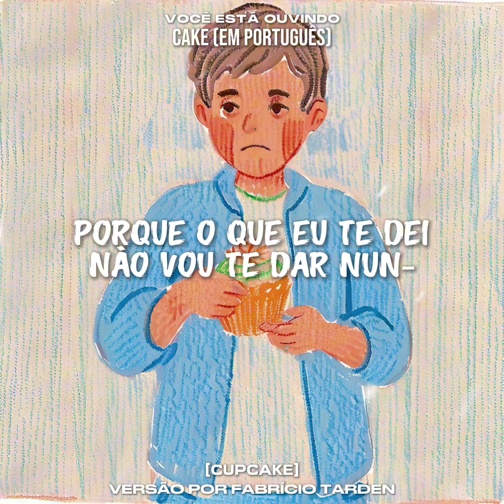Melanie Martinez - Cake | VERSÃO EM PORTUGUÊS | Fabrício Tarden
VOCÊS PEDIRAM TAAANTO POR ESSA!!! ❤️

*Lembrando que NÃO é a tradução da música, e sim uma adaptação; pois a tradução literal da música compromete a rima da versão original.*

Tentei bastante manter o “pedaço de bolo”, mas não achei absolutamente nada que se encaixasse tão bem quanto “Cupcake”. Tem a mesma fonética, e mantém quase que tradução em si… é tudo bolo 😅

Deu bastante trabalho pra criar uma letra nova que não mudasse o sentido da música; mas DEFINITIVAMENTE o mais trabalhoso sempre é produzir o instrumental!!!

Me ajudem compartilhando, pra que me motive a continuar fazendo o meu trabalho, e trazendo novas versões de músicas pra vocês! 🥺❤️

*Deixem nos comentários quais outras músicas vocês querem que eu traga no próximo vídeo*

Em breve vocês vão poder ouvir no Spotify!! 💖